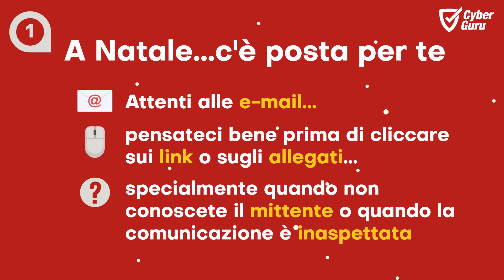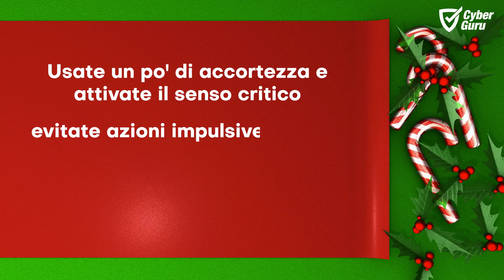Cyber Pillola speciale Natale - Buone feste!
Per rendere più "cyber" sicuro il vostro Natale seguite i nostri utili consigli!